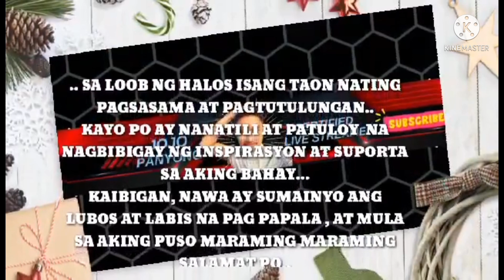First time mag drive sa high way